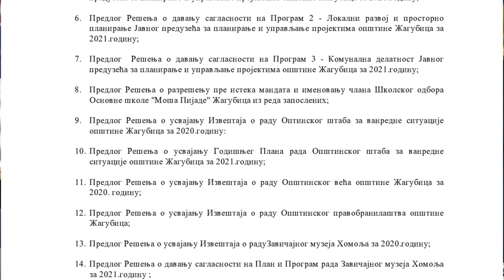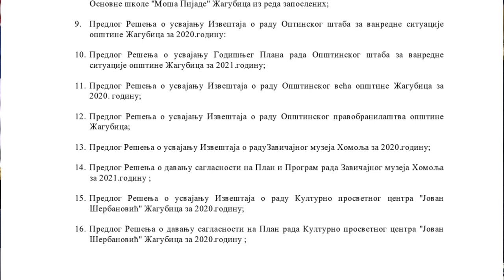Održana IV sednica SO Žagubica - 17.02.2021.